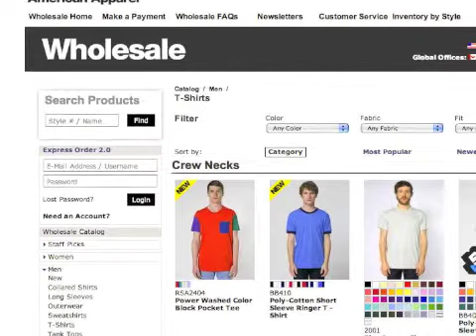Custom Screen Printed American Apparel Hartford CT New Haven T Shirts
Great looking shirts printed to your specifications at great prices.